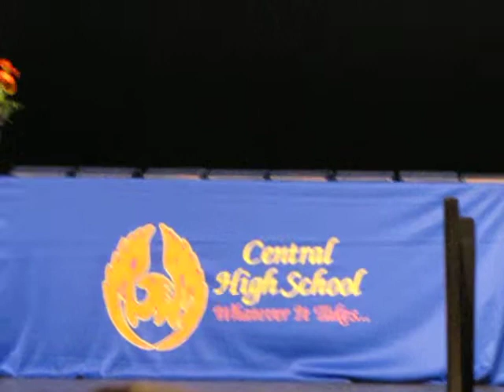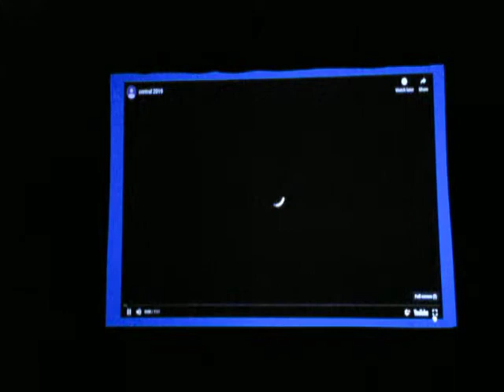Lee Baribeau GHCHS Grad Montage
05/28/19 Grand Haven Central High School